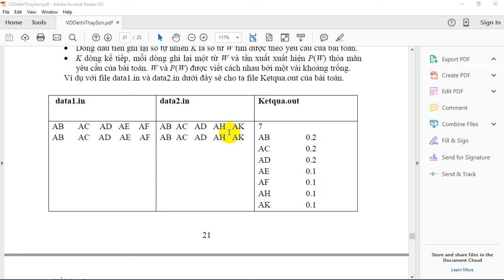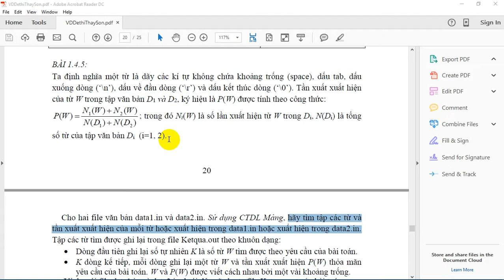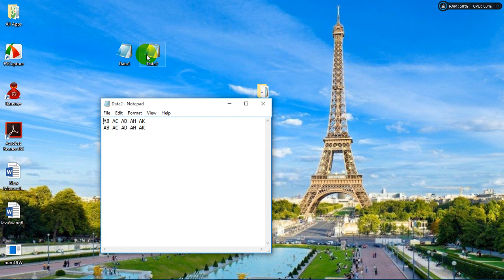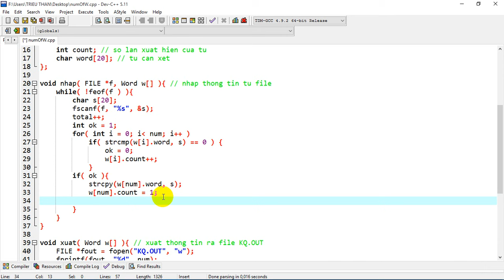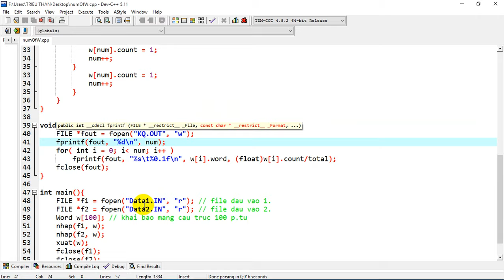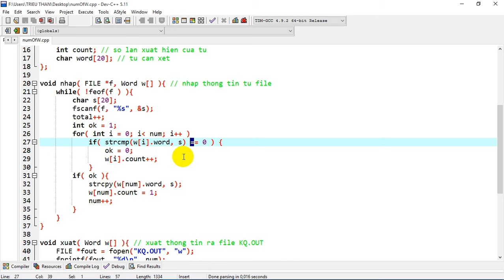File I/O: Tìm tập các từ và tần suất xuất hiện của nó trong cả hai file.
Hướng dẫn lập trình C căn bản. bài tập cấu trúc, chuỗi và file. tìm tập các từ và tần suất xuất hiện của nó hoặc trong file thứ nhất hoặc trong file thứ hai. dạng bài tập đề thi môn ngôn ngữ C PTIT.

Link tải file hướng dẫn: đang cập nhật...